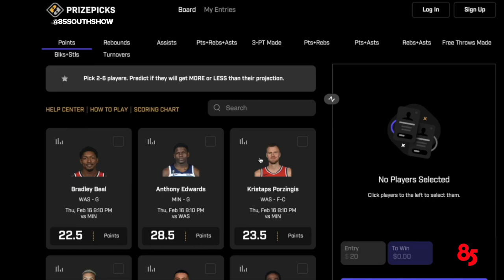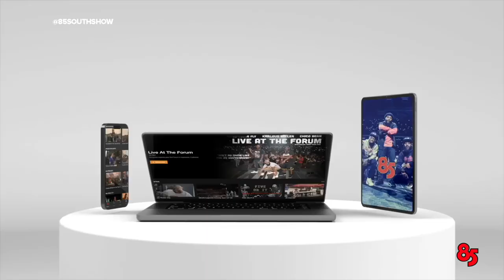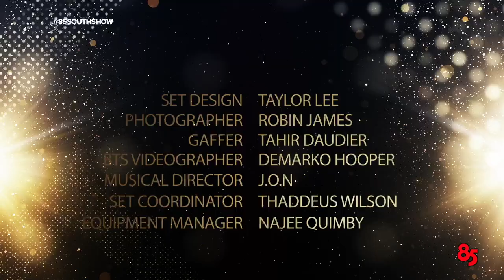DEON COLE IN THE TRAP | EP 399 | THE 85 SOUTH SHOW | 2.24.23